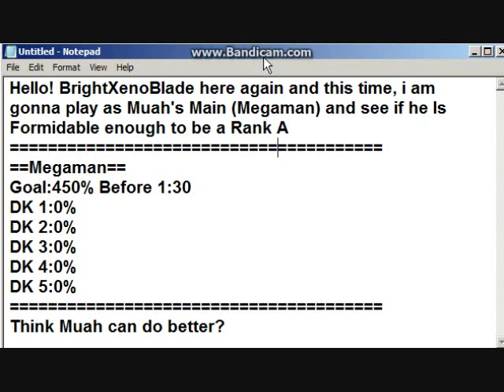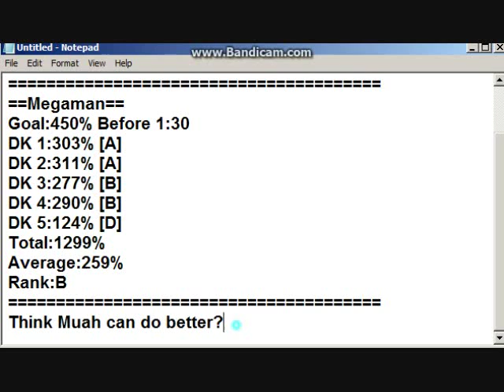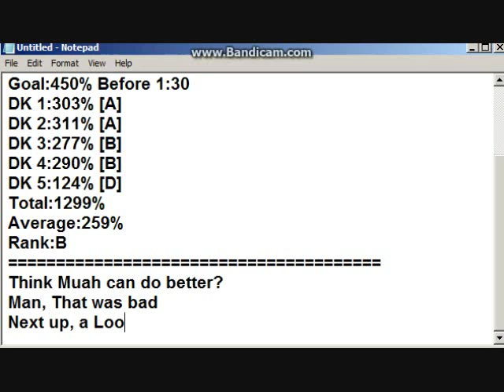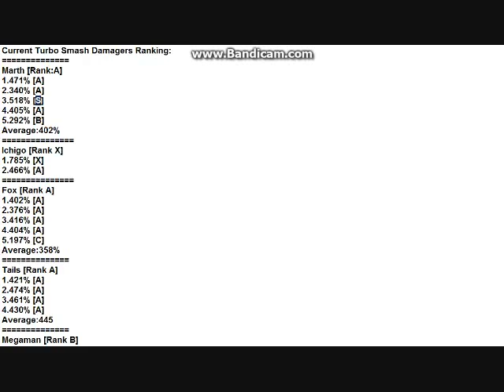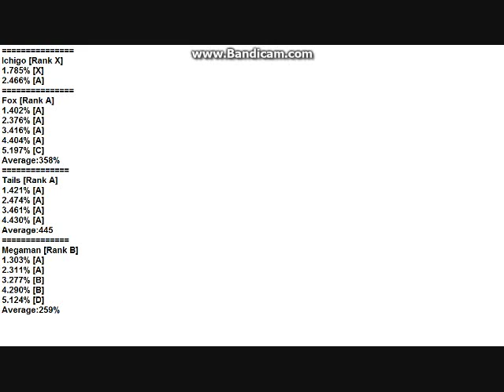Turbo Smash Damagers Episode 5: Not too Great